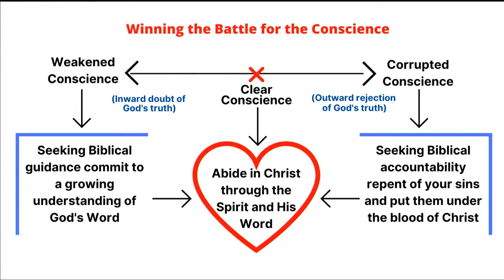The Battle: The Fight for a Clear Conscience